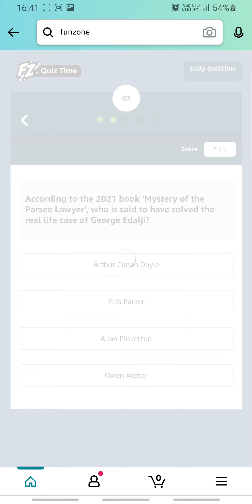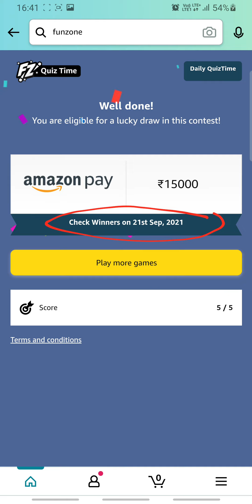Amazon Daily Quiz Time Answers Today 20 SEP | Fun Zone Quiz Time | RightInfo